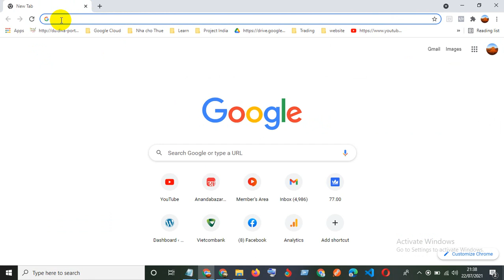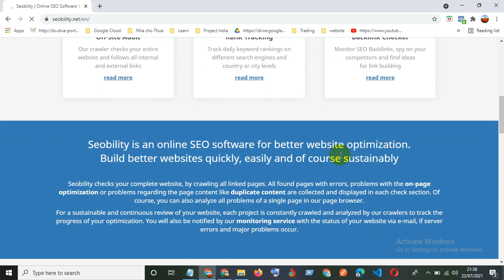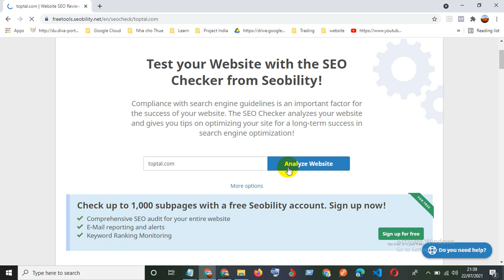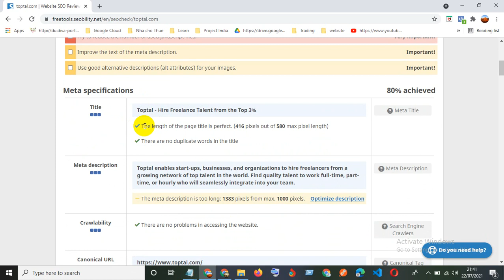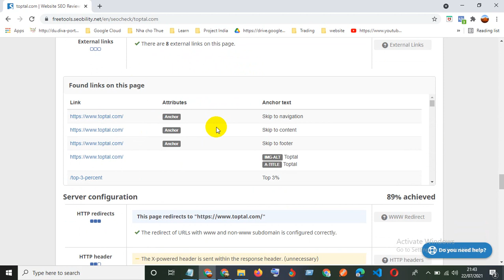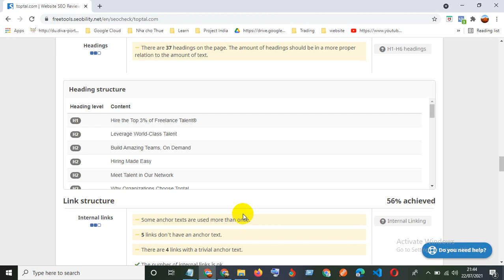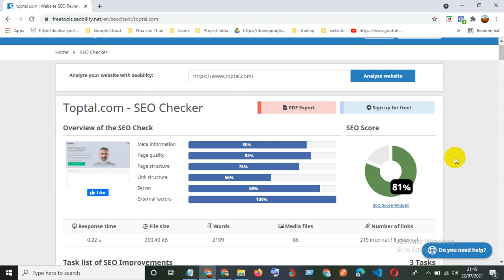How To Check Website SEO Rank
Hello Friends,
If your website/blog /content do not have much traffic as you expecting &  you seen it's SEO Rank not available, then this video is perfect fit, so can you know How To Check Website SEO Rank, Website SEO rank is the main factor to get more traffic in our  website/blog /content.

We need to do checking many factor but do not know how & where we check so in this video I will show about one tool by which you can easily get all the lacking/missing information of your website/blog /content so you can fixed it easily.